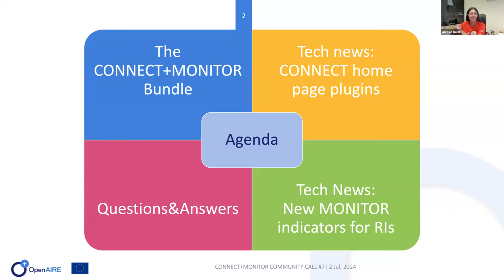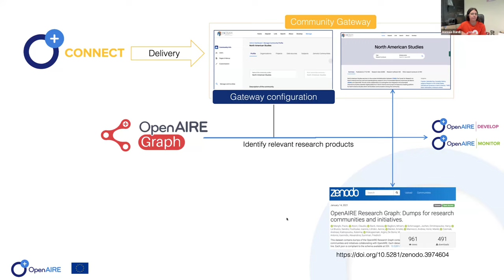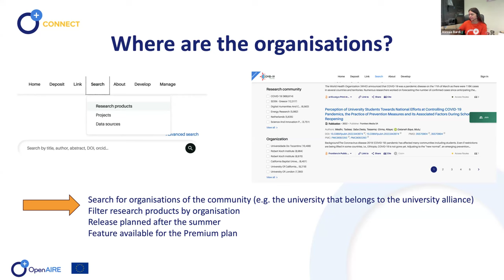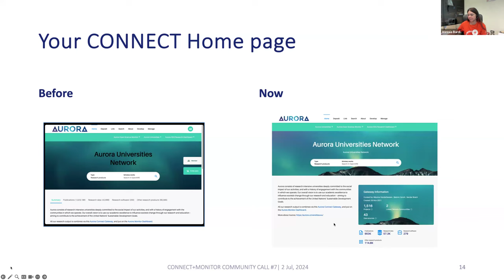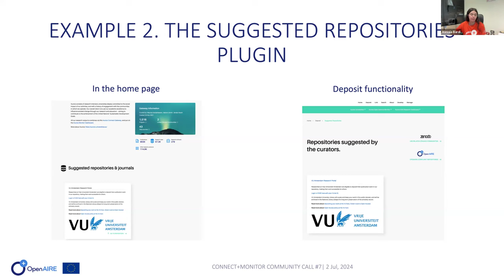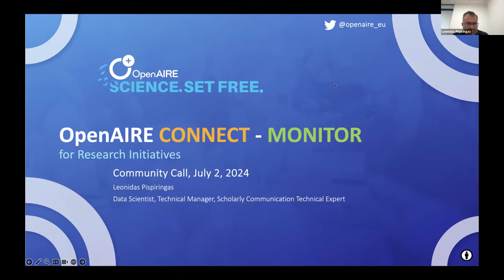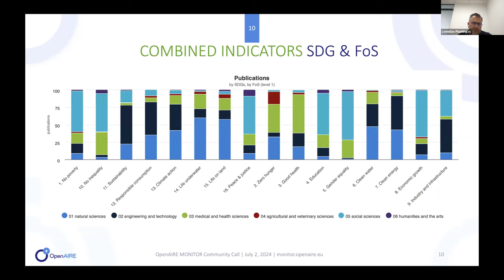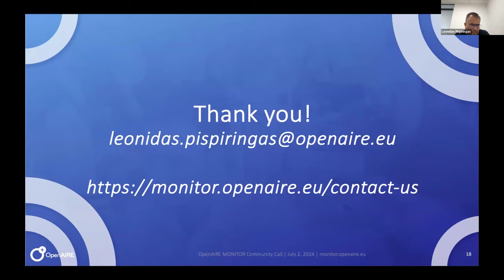7th CONNECT & MONITOR: Joint Community Call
CONNECT & MONITOR: Joint Community Call

Date & Time: Jul 2, 2024 @12:00

Are you a Community Gateway Manager in OpenAIRE-CONNECT? Got questions? Join us and learn more! OpenAIRE is running a series of community calls targeting Community Managers or who would like to be one of them.